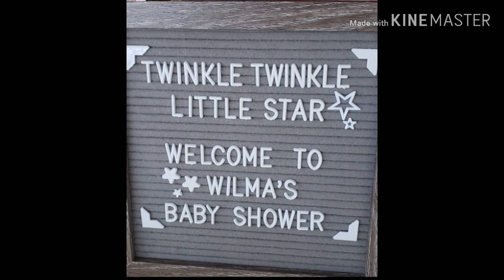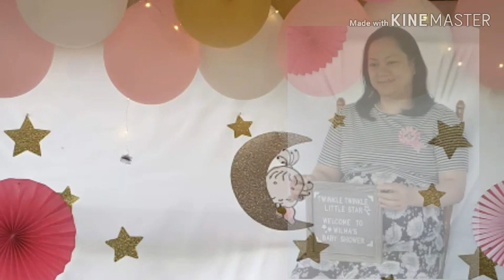FILIPINO FOOD at Ate Wima's Baby Shower - Nimfa Kaiser